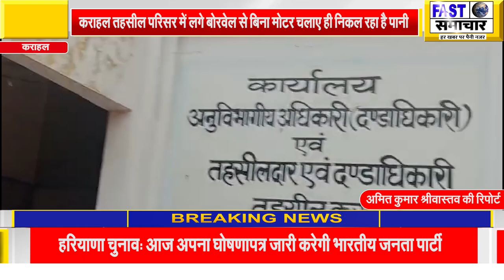कराहल तहसील परिसर में लगे बोरवेल से बिना मोटर चलाए ही निकल रहा है पानी